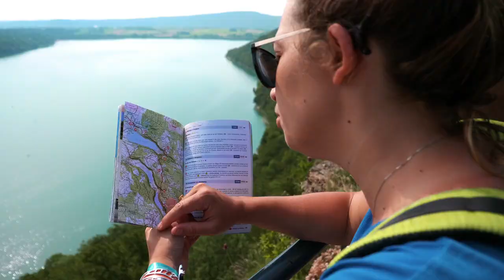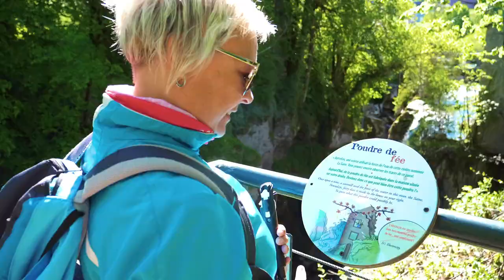L'Échappée Jurassienne - épisode 4/6 de Chatillon à Foncine-le-Haut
Entre Chatillon et Foncine-le-Haut, l’Échappée Jurassienne, l’itinéraire des Grands sites du Jura traverse le Pays des Lacs et cascades. L’eau est omniprésente et quelques-uns des sites naturels les plus emblématiques se laissent découvrir au rythme de la randonnée. C’est notamment le cas du Lac de Chalain, des cascades du Hérisson et du plateau des 7 lacs (Inscrit au réseau des grands sites de France), les gorges de la Langouette et de la Saine ou encore la source de la Saine. Une échappée rafraichissante à ne pas manquer !

Images et réalisation : Eric Marguet, Vidéo-Tourisme